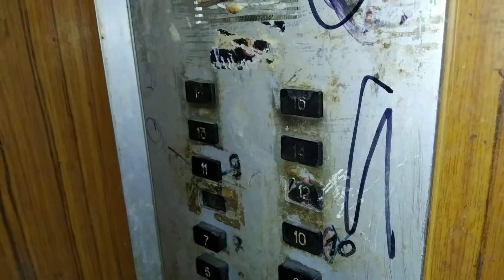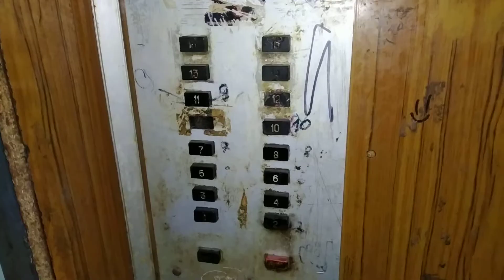(г. Харьков) Лифт МЛЗ 80-х г/п 320 кг скорость 0.71 м/с залипайка (215)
Пассажирский

м. Харків, мкр-н Східний, вул. Мохначанська 79 під'їзд 1

г. Харьков, мкр-н Восточный, ул. Мохначанская 79 подъезд 1